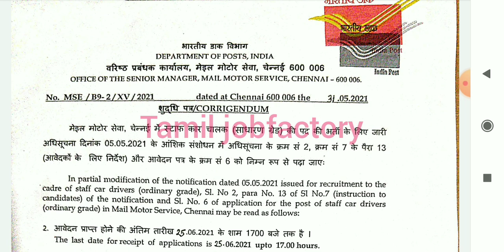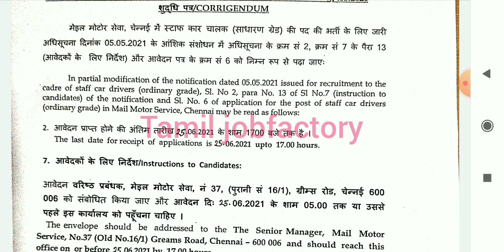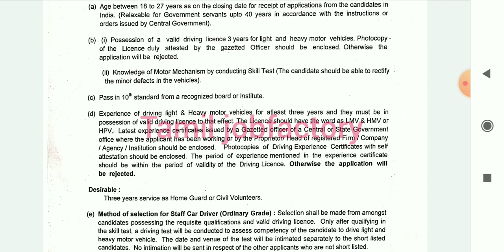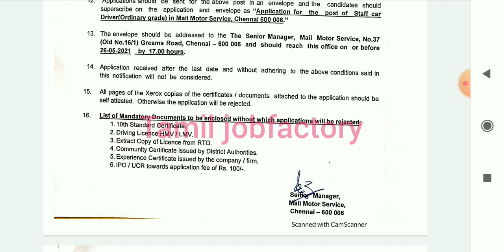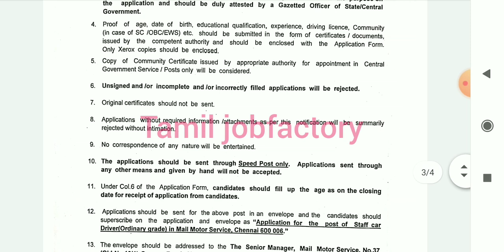post office jobs 2021| post office recruitment 2021